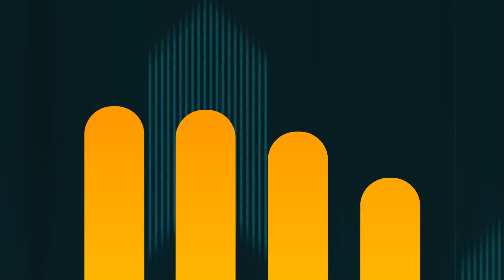I DON'T drive like a GRANDMA! - Forza Horizon 5 w/ GeorgeNotGina